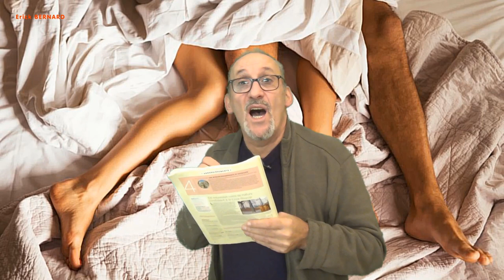Les accro du smartphone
Certains seraient tellement accro au smartphone que même pendant.

Merci d'avance  ;-)